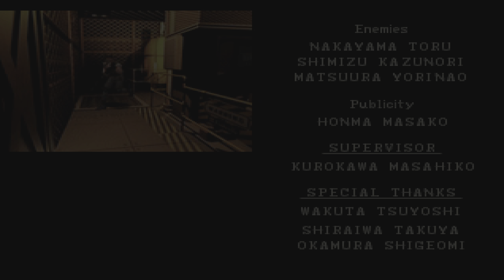Resident Evil: Director's Cut PS5 4K - Chris Advanced Mode - Part 10 - Best Ending